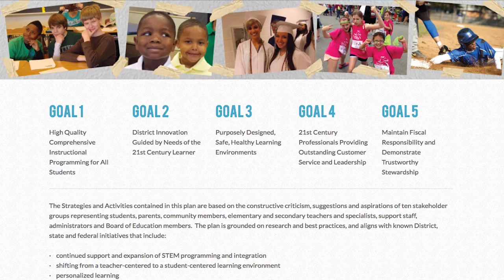Superintendent's Message_February 2017